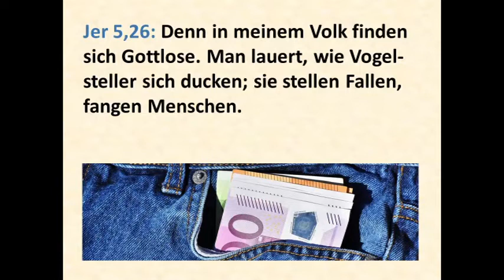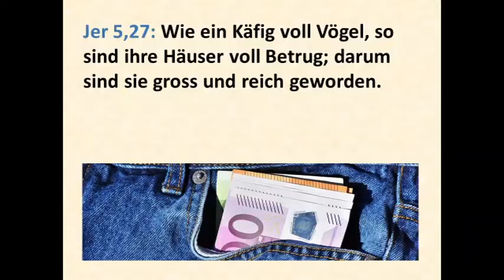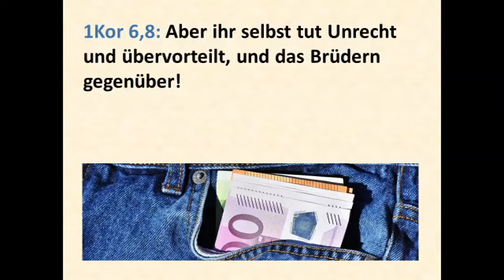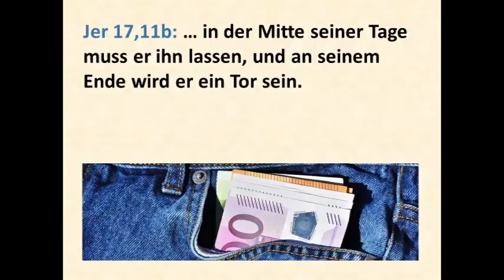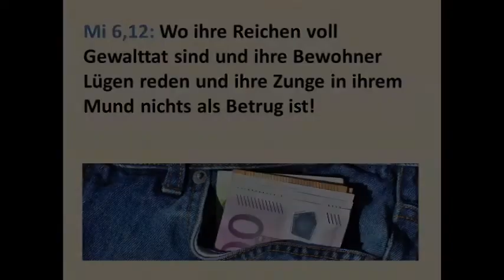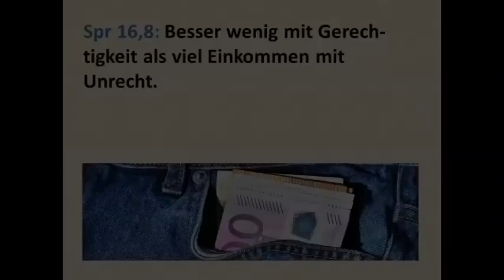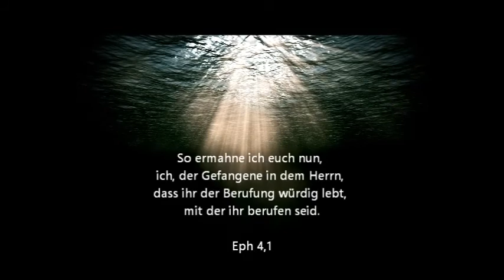158 BIBLISCHE ETHIK BIBEL CHRIST BETRUG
Durch den Propheten Jeremia hält der Herr fest (Jer 5,26-28a): Denn in meinem Volk finden sich Gottlose. Man lauert, wie Vogelsteller sich ducken; sie stellen Fallen, fangen Menschen. Wie ein Käfig voll Vögel, so sind ihre Häuser voll Betrug; darum sind sie gross und reich geworden. Sie sind fett, sie sind glatt; ja, sie überschreiten das Mass der Bosheit. Und Hosea beobachtet (Hos 12,8): Ein Händler ist Israel, in seiner Hand ist eine Waage des Betrugs, er liebt es zu übervorteilen. Die Bibel kennt viele Beispiele von Betrügern: Denken wir etwa an Jakob und Laban, an Achan, Gehasi, an Zachäus, Judas, Ananias und Saphira. Es ist unser egoistisches und habgieriges Herz, das uns zum Betrug verleitet (Spr 12,20a): Betrug ist im Herzen derer, die Böses schmieden. Selbst den Gläubigen in Korinth muss Paulus vorwerfen (1Kor 6,8): Aber ihr selbst tut Unrecht und übervorteilt, und das Brüdern gegenüber!

Das Wort Gottes fordert uns auf (3Mo 19,11): Ihr sollt nicht stehlen; und ihr sollt nicht lügen und nicht betrügerisch handeln einer gegen den anderen. Ebenso im Neuen Testament (1Petr 2,1a): Legt nun ab alle Bosheit und allen Trug. Wer betrügt, der versucht, sich unter Vortäuschung falscher Tatsachen zu bereichern. Im engeren Sinn geht es also zuerst einmal um ein finanzielles Delikt (2Mo 20,23; vgl. 3Mo 19,35-36a; 5Mo 25,13-15): Ein Gräuel sind für den Herrn zweierlei Gewichtsteine, und trügerische Waagschalen sind nicht gut. Im weiteren Sinn stellen aber auch die Lüge, der Ehebruch oder das Verbreiten von Irrlehren einen Betrug dar. Wie auch immer: Die Früchte solchen Handelns sind bitter (Spr 20,17): Erschwindeltes Brot schmeckt dem Mann süss, aber hinterher wird sein Mund voll Kies. Jer 17,11: Wie ein Rebhuhn, das brütet, ohne gelegt zu haben, so ist, wer Reichtum erwirbt, aber nicht mit Recht; in der Mitte seiner Tage muss er ihn lassen, und an seinem Ende wird er ein Tor sein. Wieso ist das so? Weil vor Gott selbst die beste Täuschung nicht verborgen bleibt (Spr 23,10-11): Verrücke die uralte Grenze nicht, und dringe nicht ein in das Feld der Waisen! Denn ihr Erlöser ist stark; er wird ihre Sache gegen dich führen. Durch den Propheten Micha fragt der Allmächtige (Mi 6,10-12; vgl. Zef 1,9): Könnte ich je vergessen den Schatz der Gottlosigkeit im Haus des Gottlosen und das schwindsüchtige, verwünschte Efa? Sollte ich reinsprechen bei der Waage der Gottlosigkeit und bei einem Beutel mit betrügerischen Gewichtsteinen? Wo ihre Reichen voll Gewalttat sind und ihre Bewohner Lügen reden und ihre Zunge in ihrem Mund nichts als Betrug ist!

Wie befreiend ist es, wenn der Herr eingreift und er unser Leben – wie bei Zachäus – grundlegend verändern darf (Lk 19,8): Siehe, Herr, die Hälfte meiner Güter gebe ich den Armen, und wenn ich jemand betrogen habe, so gebe ich es vierfältig zurück! Diese Reaktion ist angemessen und wichtig. Wiedergutmachung ist angesagt (vgl. 3Mo 5,20-24)! Doch noch besser ist es, wenn wir uns bereits von Anfang an merken (Spr 16,8; vgl. Spr 28,6): Besser wenig mit Gerechtigkeit als viel Einkommen mit Unrecht. Ps 37,16: Das Wenige, das ein Gerechter hat, ist besser als der Überfluss vieler Gottloser. Spr 10,2: Nichts nützen gottlose Schätze, aber Gerechtigkeit rettet vom Tod.